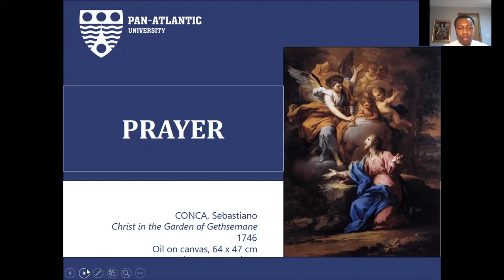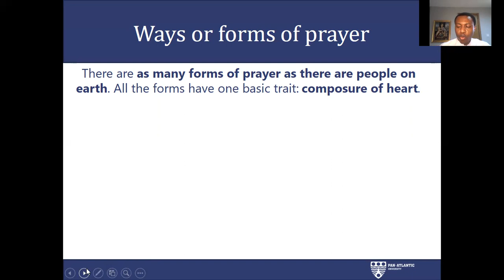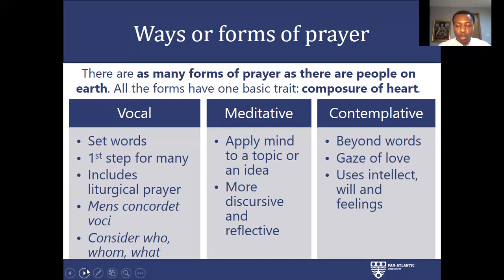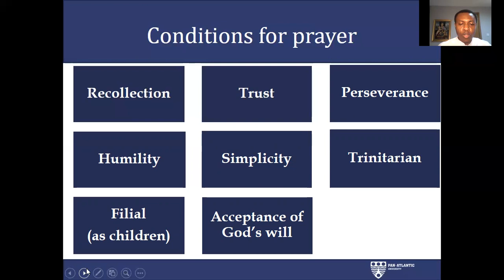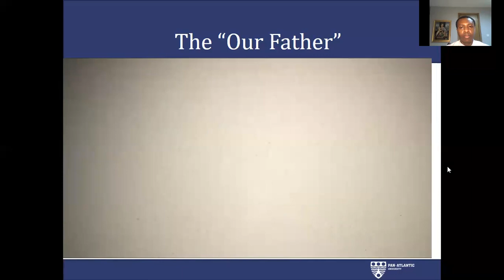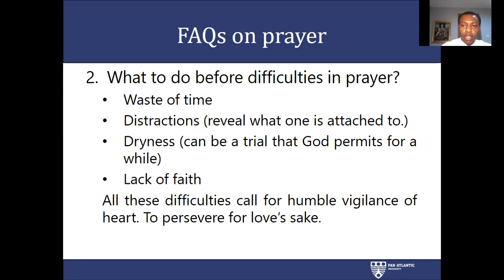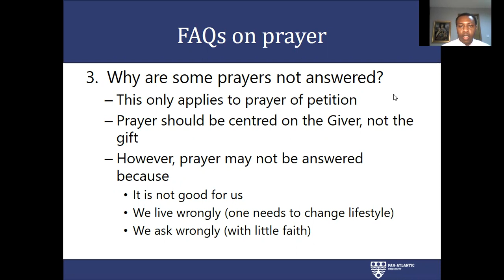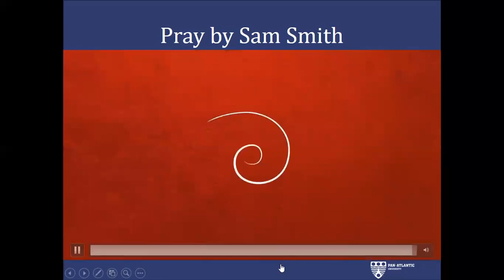Prayer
A class explaining Christian prayer, the content, forms and difficulties. And also explaining the "Our Father" in detail.